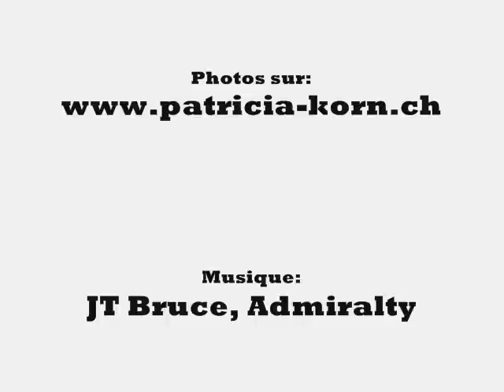Gros plan sur la Lamborghini Gallardo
FONDS D'ECRAN GRATUITS
photographe animalière